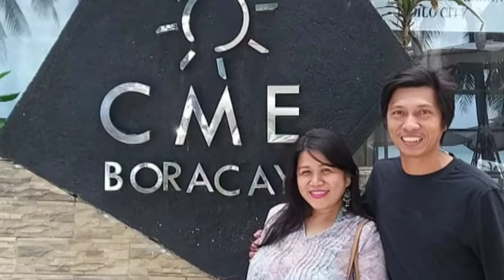PRETTY WOMAN NG MES